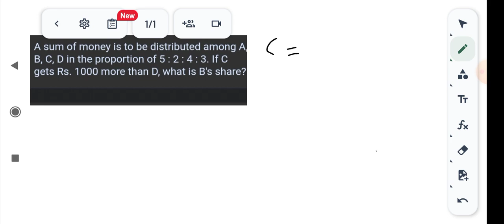a sum of money is to be distributed among A B C D in the proportional of 5:2:4:3 if C gets ₹1000mor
a sum of money is to be distributed among A B C D in the proportional of 5:2:4:3 if C gets ₹1000 more than D then what is the share of B?